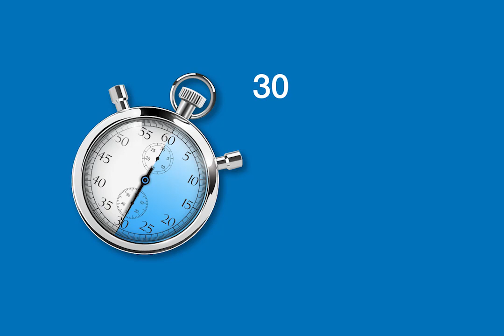Splash Max® - 30-Second Dentistry™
Splash!Max is everything that defines a high quality VPS impression material featuring instant hydrophilicity, maximum tear strength, excellent dimensional accuracy, and high contrast colors. SplashMax’s low contact angle combined with high tear strength and 99.9% recovery after stretching and compression, results in highly detailed and accurate impressions, delivering maximum performance in a VPS impression material, with fewer retakes.

DenMat is a leader in innovative, high-quality dental products designed for improved efficiency among dental professionals. DenMat recognizes the value of quality products and services on patient outcomes. The majority of DenMat products are manufactured at its headquarters in Lompoc, California, in the heart of California’s central coast.